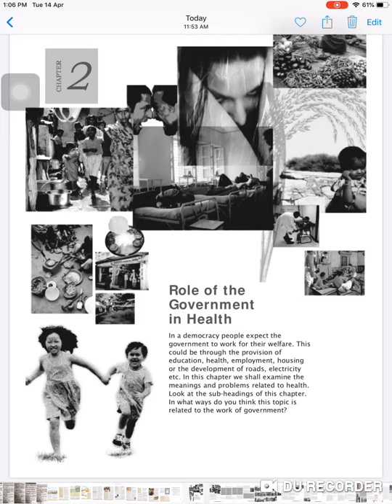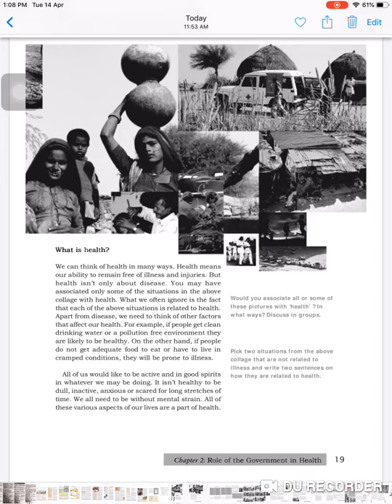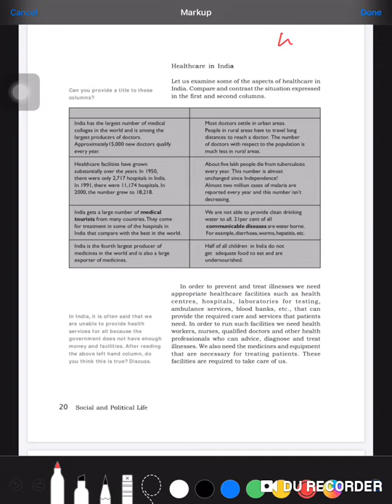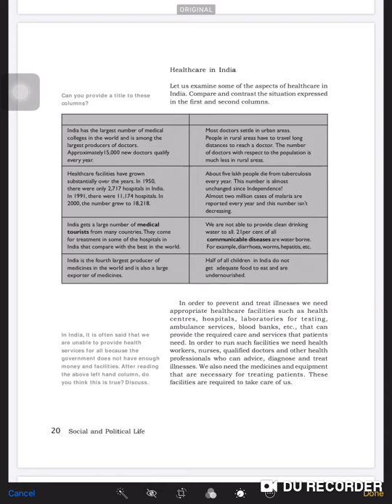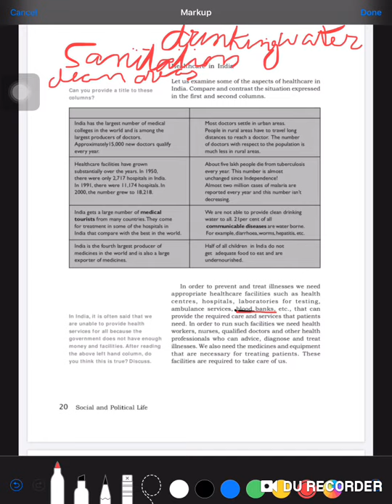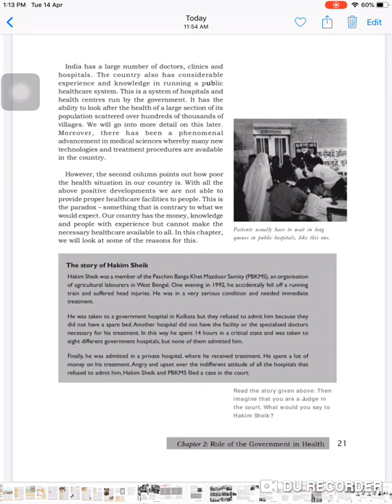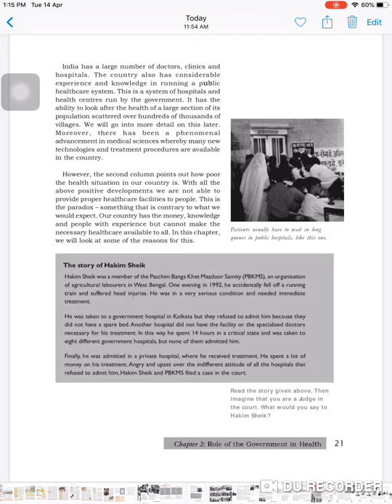Class VII, Role of the government in health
Ch-2,part-1, Civics,Mona Chhabra#ch-2